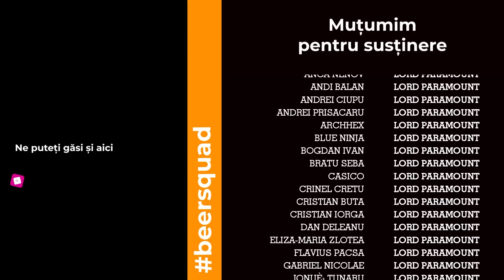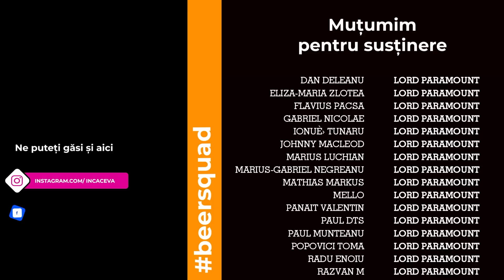Recenzie Serial - Sandman S1 - Seriale Netflix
Discutam despre cel mai recent serial Netflix ce incearca sa devina un "cultural icon". Ecranizarea de mult in lucru a unuia dintre cele mai bune benzi desenate: Neil Gaiman's Sandman.